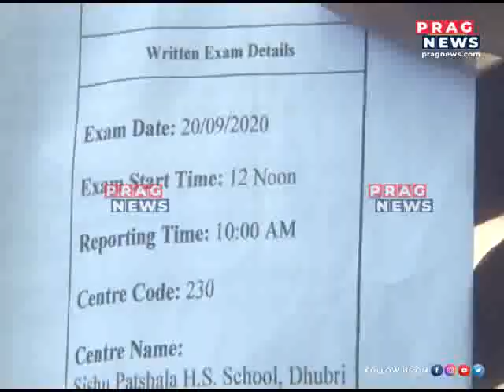From Dhing Express to DSP Ma'am: Hima Das begins with her new innings